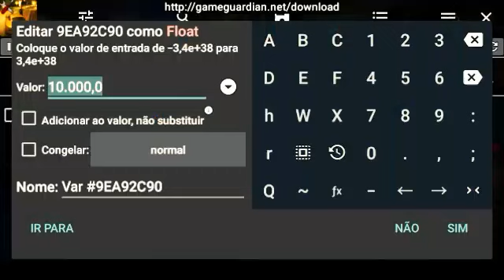Payback 2 - Infinite Health Vehicle Showcase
Hello, today showcasing a infinite health vehicle.

[《[《[《[《[《TAGS》]》]》]》]》]